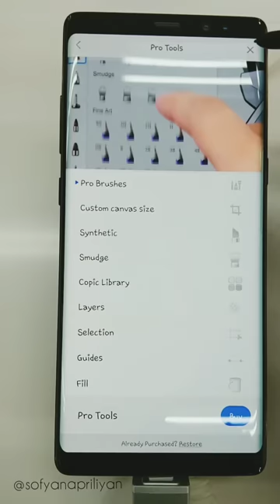SAMSUNG GALAXY NOTE 8 (tutorial cara menggambar menggunakan pen)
Di ikuti ya langkah2 nya gaesss